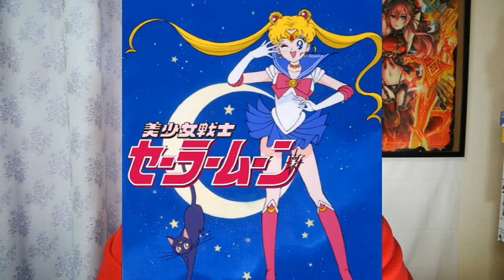【ひろがるスカイ！プリキュア】素晴らしき「腋」への拘りについてレビュー！ prity cure review【感想・考察・解説】キュアスカイ キュアプリズム ひろプリ【脇 ワキ armpit】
キュアプリズムの変身シーン素晴らしかったですね！っというわけで、ひろがるスカイプリキュアの素晴らしき腋への拘りについてのレビュー動画です！

案件、デジラマ等製作依頼はこちらへ